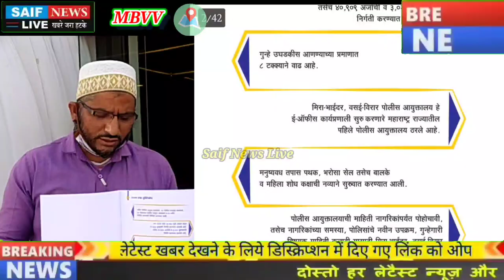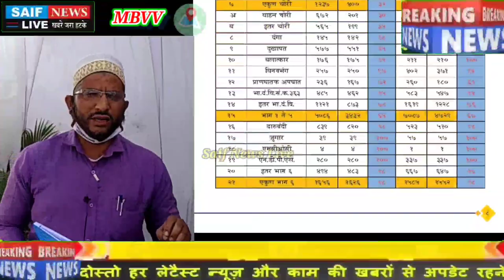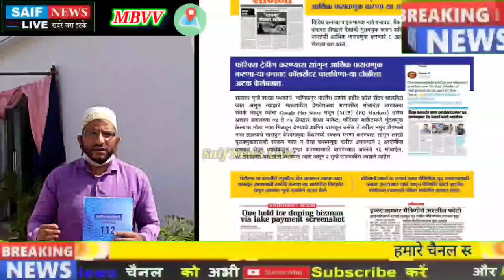मीरा भायंदर वसई विरार पुलिस आयुक्त सदानंद दाते ने पेश किया आयुक्तालय का प्रथम वर्ष का लेखा जोखा